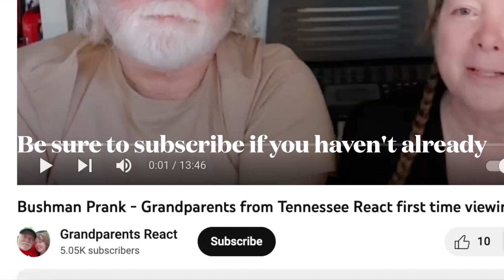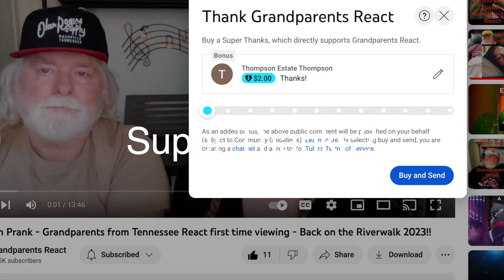Morissette Amon - Love You Still - BEAUTIFUL - TOUCHING - Grandparents from Tennessee (USA) react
Watch as these Grandparents from Tennessee watch Morissette - Love You Still

Grandpa Ricky and Grandma Wanda are enjoying trying out new music and being introduced to new artists and movies.

Our goals for 2023:

~Reach at least 5,000 subscribers (WE MADE IT! THANK YOU SUBSCRIBERS!).

To send us something:

Grandparents React
ATTN: Ricky & Wanda
215 Donelson Pk, #140641

This is a reaction video used to educated and give our feedback on the song and Artists.